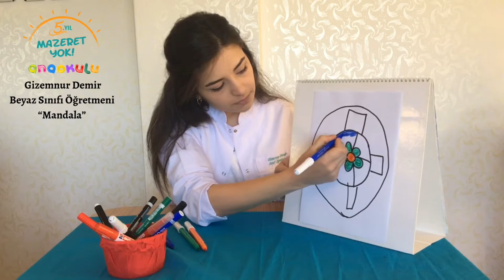Beyaz Sınıfı - "Mandala" Dikkat Çalışması